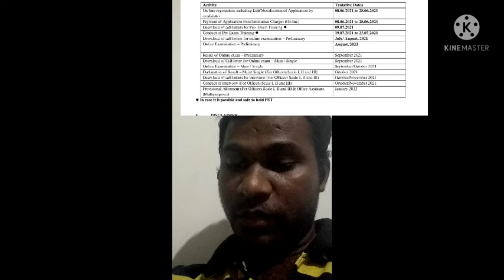IBPS RRB 2021 NOTIFICATION || ibps rrb notification 2021 PO/CLERK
Notification
IBPS RRB EXAM
PO/CLERK 2021

Please
By apm channel